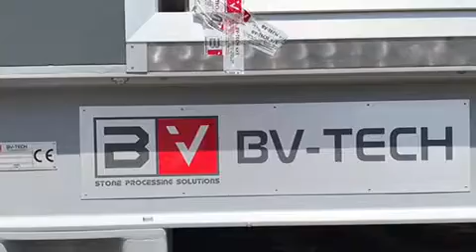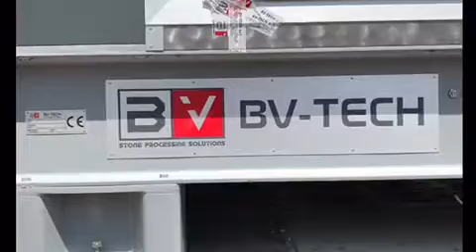BV-TECH s.r.l. - MARBLE SLAB POLISHING MACHINE LLBV/2000 M-14